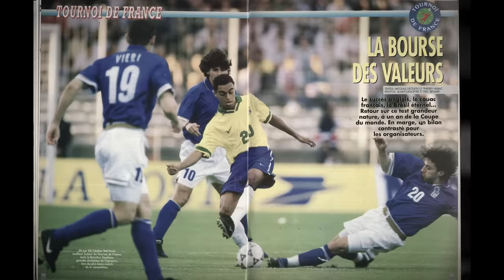Jak ROBERTO CARLOS został LEGENDĄ REALU?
Roberto Carlos - legenda Realu Madryt i reprezentacji Brazylii. Najlepszy lewy obrońca w historii futbolu i absolutny mistrz rzutów wolnych!